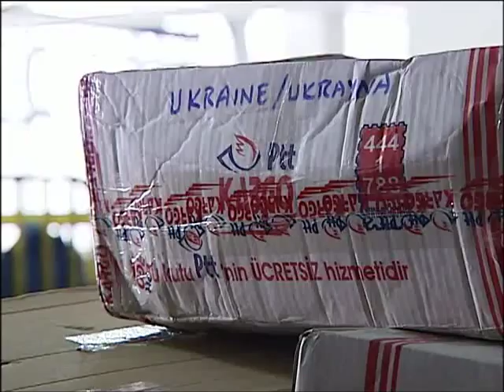С 1 сентября возрастет стоимость услуг "Укрпочты"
С 1 сентября возрастет стоимость услуг "Укрпочты" - Новости. Утро  - Интер - 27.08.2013

From September 1 to increase the cost of services of "Ukrpochta" - news. Morning - inter - 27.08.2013